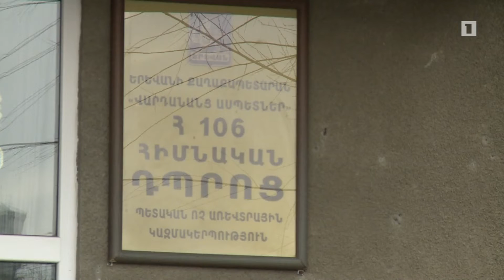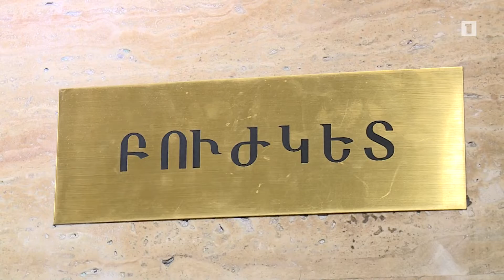Հունվարի 8-ին դասի չներկայացած աշակերտների թիվը մեծ է եղել